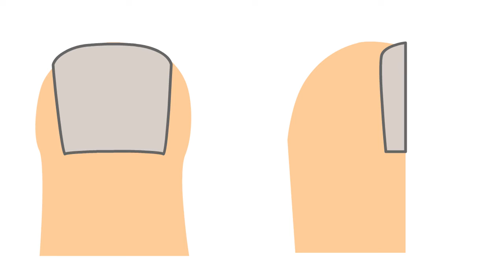自宅でチャレンジ！Part10 転倒予防体操〜足の指（足趾）〜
板橋区赤塚・成増・三園地域で活躍する専門家たちが作成した体操・健康習慣動画です。